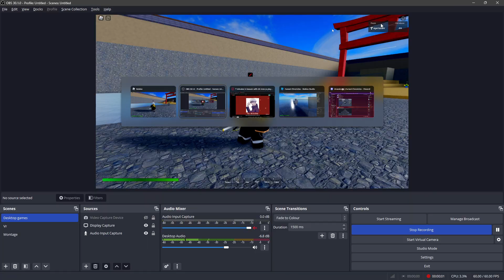Cursed Chronicles Reversal Red ShowCase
Specs:
Asus Rog RTX 4070TI
Intel(R)core(tm)i5-7400CPU@3.00GHZ
16.0 Ram

im just a gamer/game dev

please like and sub it helps alot